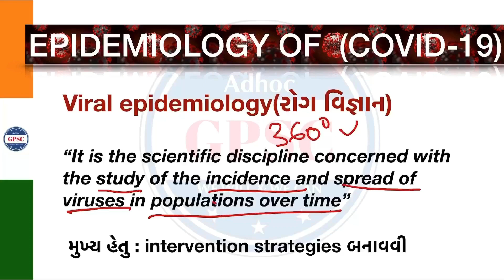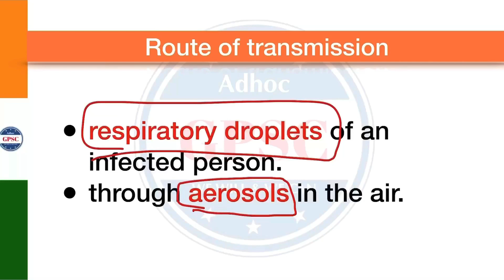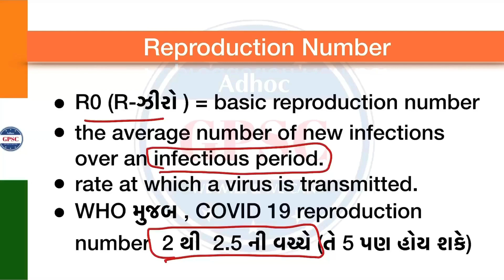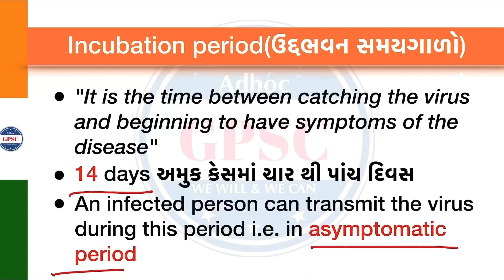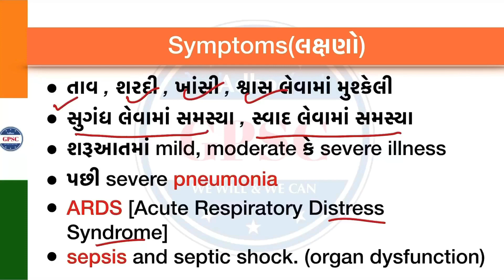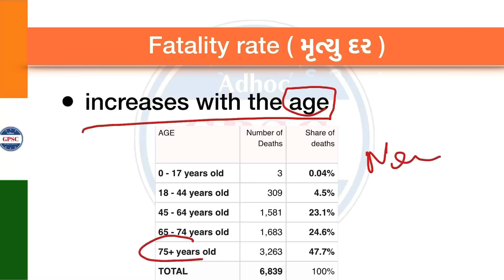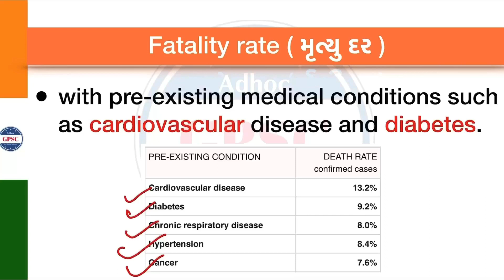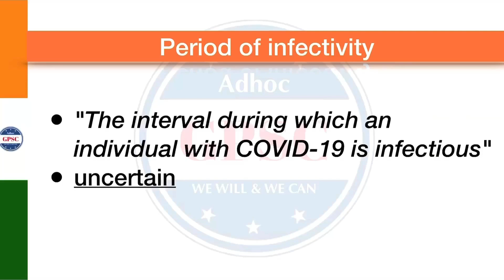VISION IAS - L-2 COVID-19 Epidemiology in Gujarati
Vision IAS March current affairs in Gujarati

Description of epidemiology of COVID-19

important for GPSC/PI/STI/DYSO, GSSSB, PSI and all other competitive examinations